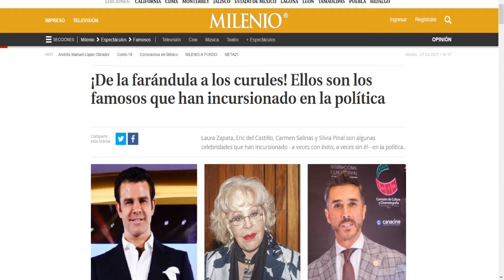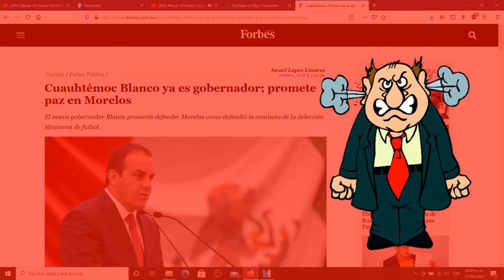¿México un meme viviente?, famosos en la política | IRCMEDIA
Hacer este video para mi fue como meterse en camisa de once varas por que estoy tocando un tema que puede ser sensible tanto para los mencionados como para alguna parte de la audiencia así que antes de que me linchen por este video les debo decir que este hecho solo con fines humorísticos e informativos.